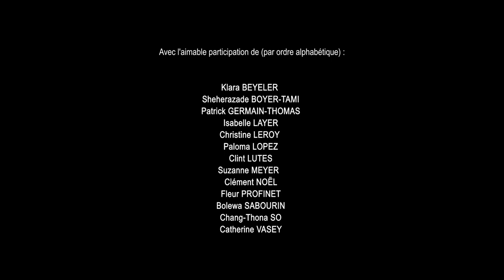Danse Demain - Teaser FR/EN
FR // BANDE-ANNONCE DANSE DEMAIN

Synopsis :

Les bienfaits de la danse sur l'être humain et sa santé physique et mentale font l'objet de nombreuses études. Pourtant, la pratique de la danse au sens large est peu présente dans nos organisations (écoles, entreprises, systèmes de santé...) et sociétés contemporaines.

Et si la danse avait un nouveau rôle à jouer dans le futur de nos sociétés ? C'est la question posée au travers de cet essai documentaire réalisé par Dounia Zellou.

Vous retrouverez dans ce documentaire des entretiens avec des philosophes, thérapeutes, chercheurs et psychologues, qui mettent en lumière le pouvoir transformateur de la danse sur l’existence, de la petite enfance jusqu’à la fin de vie. Vous entendrez également les témoignages de patients, danseurs et artistes sur l’impact de la danse sur leur vie.

Danse Demain offre une invitation à réfléchir ensemble à l'intégration de la danse dans nos systèmes et organisations - en particulier les écoles / universités, entreprises et systèmes de santé - pour accompagner les transformations humaines et organisationnelles de notre ère.

Avec l'aimable participation de Klara BEYELER, Sheherazade BOYER-TAMI, Patrick GERMAIN-THOMAS, Isabelle LAYER, Christine LEROY, Paloma LOPEZ, Clint LUTES, Suzanne MEYER, Clément NOËL, Fleur PROFINET, Bolewa SABOURIN, Chang-Thona SO et Catherine VASEY.

Photo d'affiche réalisée par Chloé SIGNÈS.
Musique Teaser "Waltz 33" composée par Omar Enfedaque.

EN // TEASER DANSE DEMAIN - Put subtitles on to watch the english substitled version

Synopsis:

The benefits of dance on the human being and their physical and mental health have been the subject of numerous scientific studies. However, the practice of dance in a broad sense is scarcely present in our organizations (schools, companies, healthcare systems...) and contemporary societies.

What if dance had a new role to play in the future of our societies? That is the question posed in this documentary essay directed by Dounia Zellou.

In this documentary, you will find interviews with philosophers, therapists, researchers, and psychologists, who shed light on the transformative power of dance throughout life, from early childhood to the end of life. You will also hear testimonials from patients, dancers, and artists about the impact of dance on their lives.

"Dance Tomorrow" offers an invitation to collectively reflect on the integration of dance into our systems and organizations, especially schools/universities, businesses, and healthcare systems, in order to accompany the human and organizational transformations of our era.

With the kind participation of Klara BEYELER, Sheherazade BOYER-TAMI, Patrick GERMAIN-THOMAS, Isabelle LAYER, Christine LEROY, Paloma LOPEZ, Clint LUTES, Suzanne MEYER, Clément NOËL, Fleur PROFINET, Bolewa SABOURIN, Chang-Thona SO et Catherine VASEY.

Documentary Cover photo by Chloé SIGNÈS.
Teaser Song "Waltz 33" by Omar Enfedaque.